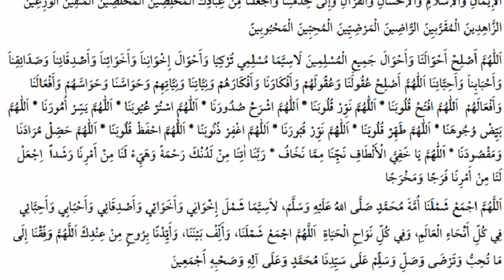Hacet Namazı Duası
Büyük Allah’tır, her türlü hamd ü senâ O Yüceler Yücesi’nin hakkıdır ve sabah-akşam tesbîh ile anılmaya layık yalnız O’dur.

Âlemlerin Rabbi Yüce Allah’a sonsuz hamd ve şükür, Kâinatın Medar-ı Fahri Efendimiz (aleyhisselam)’a, âline ve ashabına da nihayetsiz salât ü selam olsun.

Hüznümü ve kederimi başkasına değil, yalnızca sana şikâyet ediyorum. Rabbim! Yegâne ilah Sensin, Senden başka hakiki ma’bud yoktur. Sübhansın, bütün noksanlardan münezzehsin, Yücesin. Doğrusu kendime zulmettim, yazık ettim. Affını bekliyorum Allah’ım! Ya Rab! Bana ciddî bir zarar dokundu, Sen merhametlilerin en merhametlisisin.

Bir kere daha ikrar ediyorum ki, Halîm ü Kerîm Allah’tan başka ilah yoktur. Arş-ı Azîm’in Rabbi Allah’ı tesbih ederim. Hamd âlemlerin Rabbi Allah’a mahsustur. Rabbim, Senden, rahmetinin gereklerini, merhametini celbedecek vesileleri, gerçekleşmesi muhakkak olan mağfiretini, günahtan korunmayı, her türlü iyiliği kazanmayı, her türlü günahtan da selâmette olmayı istiyorum. Bende bağışlamadığın hiçbir günah, gidermediğin hiçbir keder, Senin rızana muvafık olup da karşılamadığın hiçbir ihtiyaç bırakma ya Erhamerrâhimîn.

Allah’ım, Sen kullarının ihtilaf ettikleri şeylerde hüküm verirsin. “Yüce ve Azim Allah’tan başka ilah yoktur. Halîm ve Kerîm Allah yegâne ilahtır.” hakikatini tasdik ederek sana yöneliyorum. Yedi semanın ve Arş-ı Azîm’in Rabbi Allah’ım, Seni tesbih ve eksik sıfatlardan tenzih ederim. “Hamd âlemlerin Rabbi Allah’a mahsustur.” imanıyla Sana hamd ü senada bulunuyorum. Ey kederleri gideren, tasaları kaldıran, dua ettiklerinde çaresizlerin duasına icabet eden Allah’ım.. ey dünya ve ahiretin Rahman ve Rahîm’i! Şu ihtiyacımın giderilmesi ve tamamlanması hususunda -başkalarının merhametinden müstağni kılacak bir şekilde- bana merhamet et. Allah’ım Sen’den diliyor ve dileniyorum, Rahmet Peygamberi Hazreti Muhammed’i vesile edinerek Sana teveccüh ediyorum. Ya Muhammed (aleyhissalâtu vesselâm), ey efendim, şu hacetimin yerine getirilmesi için seni vesile yaparak Rabbime yöneliyorum. Allahım, Rasûl-ü Ekrem (sallallahu aleyhi ve sellem) Efendimiz’i hakkımda şefaatçi eyle.

Allah’ım, zatında yüce olan dinini bugün de dünyanın her bir köşesinde bir kere daha yücelt; hakkı-hakikati bütün gönüllere duyur.. bizim ve bütün kullarının sinelerini imana, İslam’a, ihsan duygusuna, Kur’an’a ve Hakk’a hizmete aç ve bizi ihlasın özüne ermiş, hep takva hatta onun da ötesinde vera’ duygusuyla hareket eden, zühdü bir hayat tarzı olarak benimsemiş, yüce nezdinde kurbete mazhar olmuş, Sen’i sevmiş, icraat-ı sübhaniyenin hepsinden razı ve hoşnut olmuş ve Sen’in sevdiğin, hoşnut olduğun kullarından eyle!.

Allahım! Her türlü halimizi ve bütün mü’minlerin hallerini, özellikle Türkiye Müslümanlarının, kadınıyla erkeğiyle kardeşlerimizin, arkadaşlarımızın ve dostlarımızın hallerini ıslah eyle. Allah’ım, akıllarımızı ve onların akıllarını, fikirlerimizi ve onların fikirlerini, niyetlerimizi ve onların niyetlerini, duygularımızı/latifelerimizi ve onların hislerini/latifelerini, fiillerimizi ve onların yapıp ettiklerini ıslah buyur.